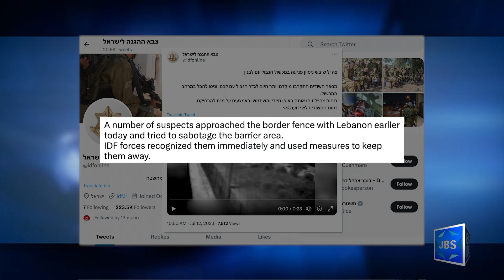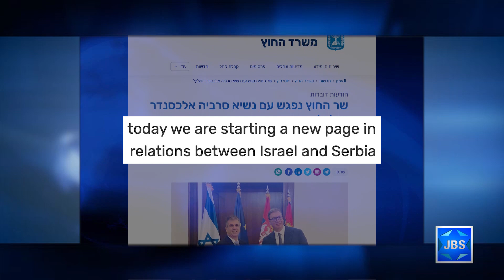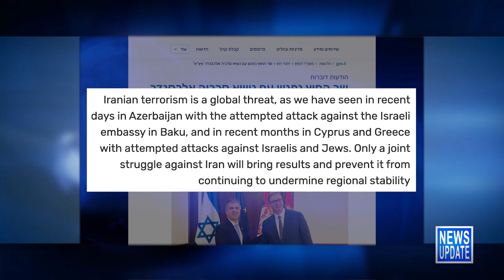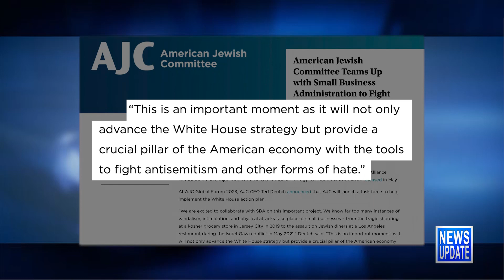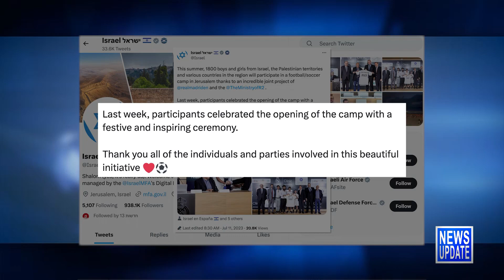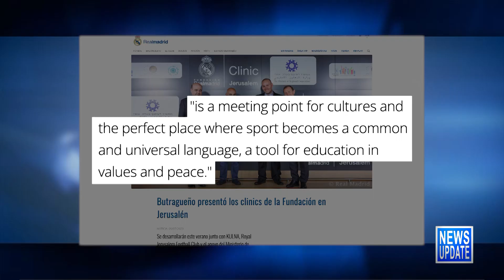JBS News Update - 7/12/23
Stories Include:

IDF Thwarts Sabotage of Lebanese Border Fence
DM Heads to Azerbaijan, Days After Terrorist Arrest
FM Meets Leaders of Serbia
Ethiopian Olim Land in Israel, Reunite with Family
AJC, SBA Partner to Prevent Antisemitism & All Hate
Israeli, Palestinian Kids Attend Soccer Camp in J'lem

Programming:

At 8pm actor, author, director, and neuroscience PhD Mayim Bialik discusses her Jewish journey and how it’s evolved, what it’s like to be proudly Jewish in Hollywood, how she’s responded to recent streams of antisemitism in the media and much more.
At 9pm it's Miriam and Avi Hoffman on L'Chayim.
At 10pm a cantorial Kumzitz concert.

JBS is a non-profit, educational Jewish television channel featuring:
*Children's programs
*Israeli Films